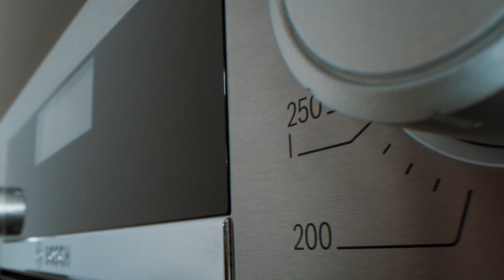Max Borshchev DOP. Showreel FULL May 2022